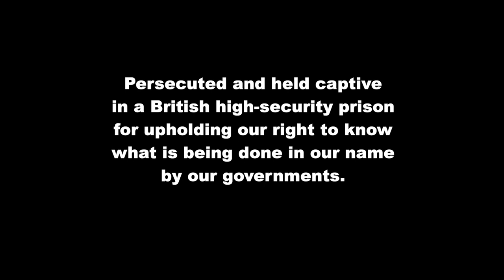JULIAN ASSANGE'S 50th BIRTHDAY PARTY (1.5 mins)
My filmmaking partner Gus Coral edited this short record from the film we shot at the 50th birthday party for Julian Assange held outside Parliament on July 3rd. It features JA's partner Stella Moris (in the thumbnail), John Pilger and Vivienne Westwood.